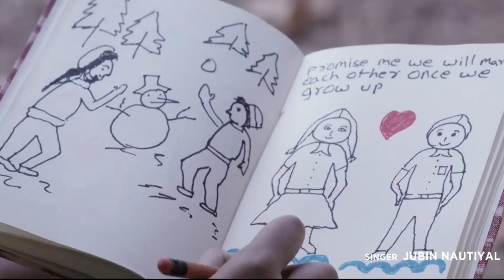Pyaar Hona Na Tha Song | Jubin Nautiyal | Payal Dev | Kunal Vermaa | Jubin Nautiyal New Song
In This Video :

Is

About This Channel :

Name: Apna Countdown
Tagline: Every Count Is A Countdown
Catogery
Founder: Saklen
Profession: YouTuber